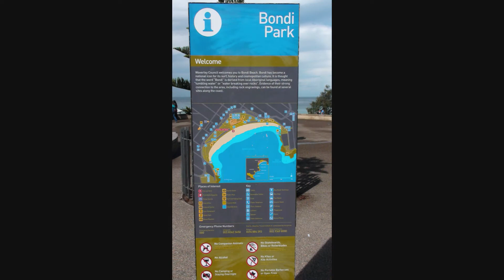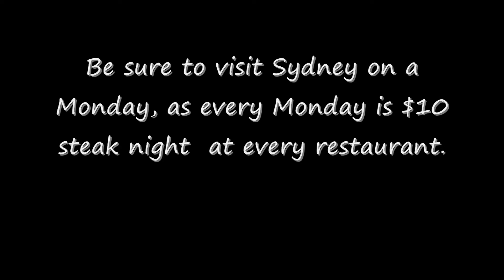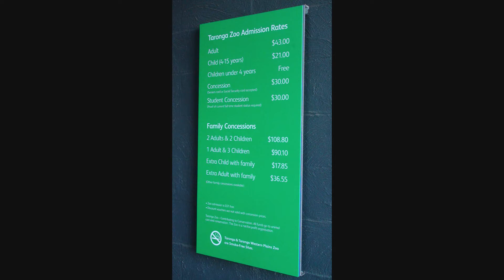Sydney 2010 trip video 1080p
Follow me along on a awsome weekend trip to Sydney Australia. Great rooftop views of the opera house, cruising around the harbour and the Torango zoo. Check out the wild life and great views. Enjoy